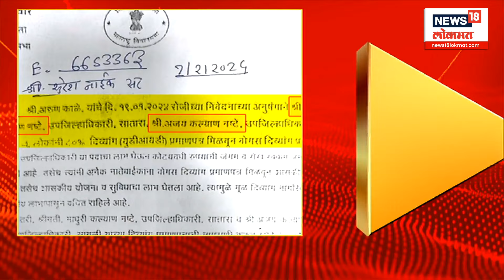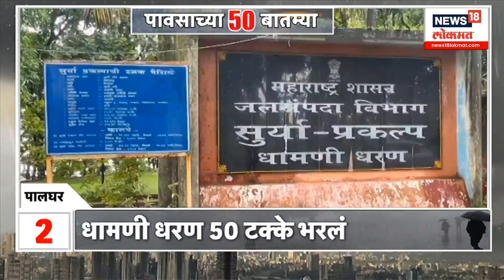50 Rain News : पावसाच्या 50 बातम्या, राज्यभरात पावसाची काय स्थिती?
50 Rain News : पावसाच्या 50 बातम्या,  राज्यभरात पावसाची काय स्थिती?
IMD has issued an Orange alert for several districts in the region, including Thane, Raigad, Palghar, Sindhudurg, Pune, Kolhapur, and Satara, warning of heavy rainfall at isolated places. Residents in these areas should be prepared for sudden and intense downpours, which could cause disruption to daily activities. Ratnagiri district is on Red Alert, indicating that heavy to very heavy rainfall is expected at a few places, with extremely heavy rainfall at isolated places very likely.